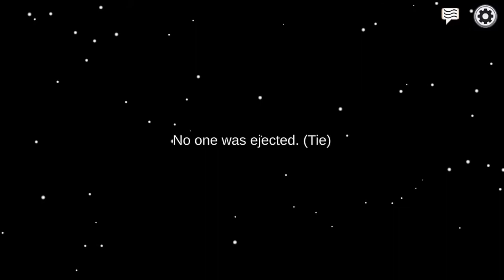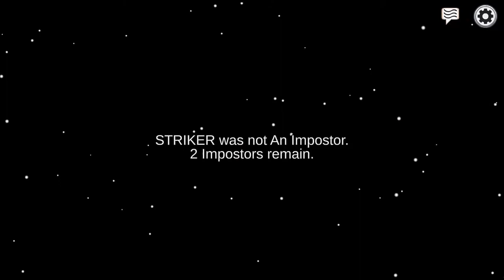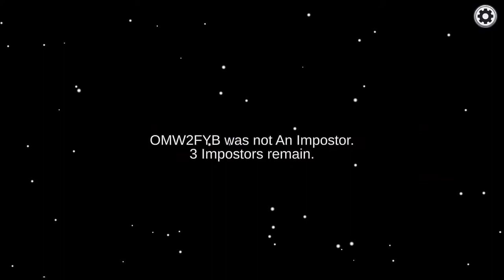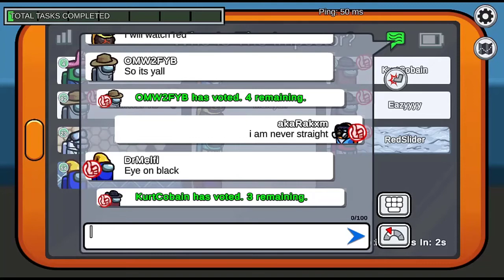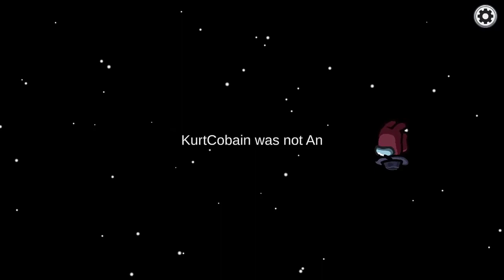Among Us Part 8 - Ganging Up on Kurt Cobain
Bullying is NEVER okay. Unless it is REALLY fucking funny to do. Then it's acceptable.